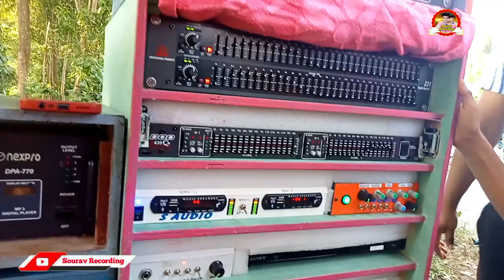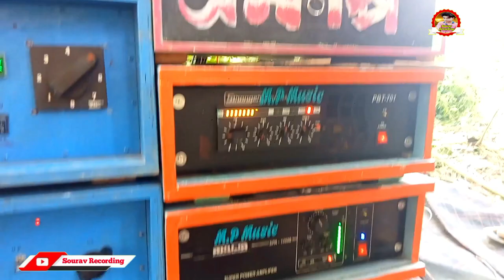Mp Music নতুন সেটাপ টেষ্টিং ছোট্ট প্যাকেট বড়ো ধামাকা